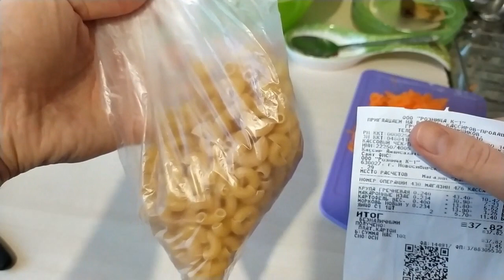ЖИВУ НА 100 РУБ/КАК ПРОЖИТЬ ДЕНЬ НА 100 РУБ/ЭКОНОМНОЕ МЕНЮ НА ДЕНЬ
Всем привет.В этом видео я сделаю закупку продуктов и покажу, что можно приготовить  и как прожить целый день на 100 руб.